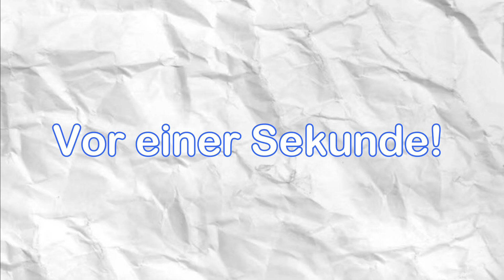Ich beschenke Random Leute in Egg Wars!🤩(Ich werde...)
- Minecraft [Deutsch/HD]❗

YOUTUBE FREUNDE:
-​⁠‪Skylazer25
-Magma
-Monumentalmo